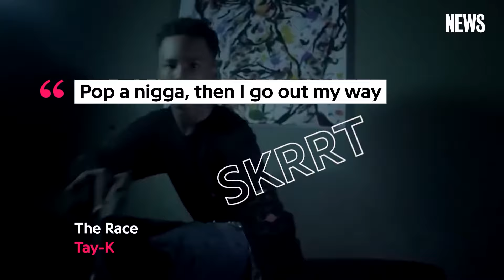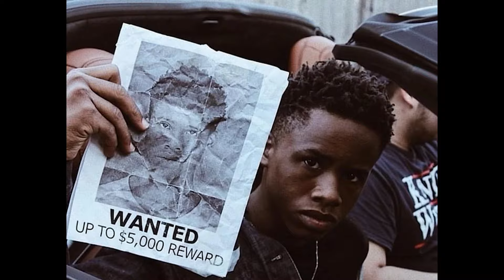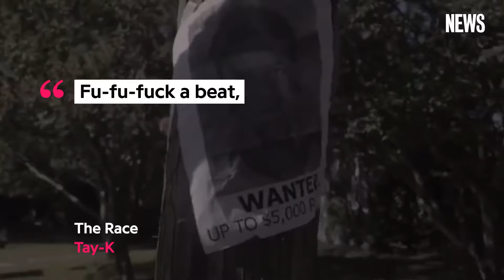Why Tay K's Music Outlasted His Peers